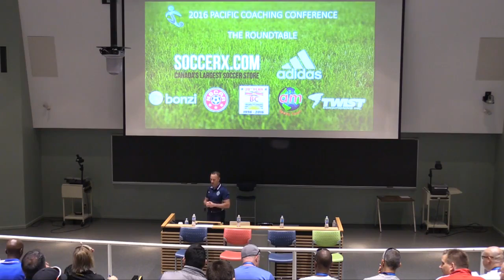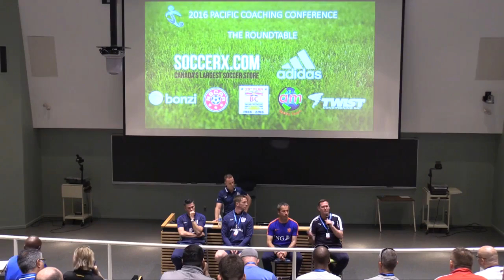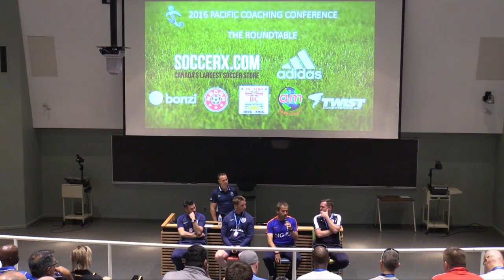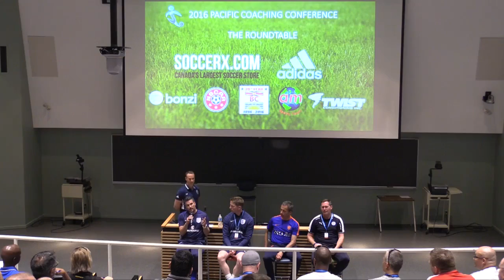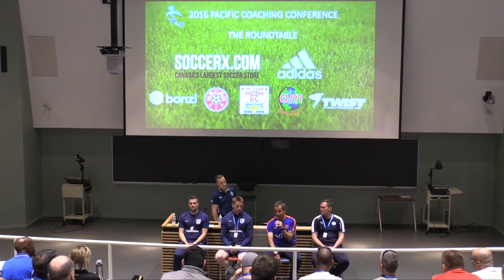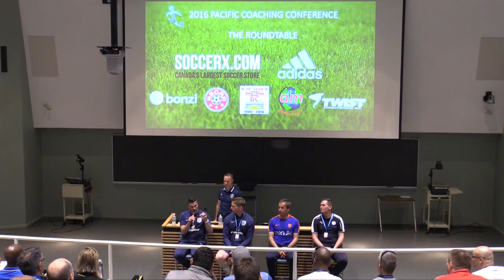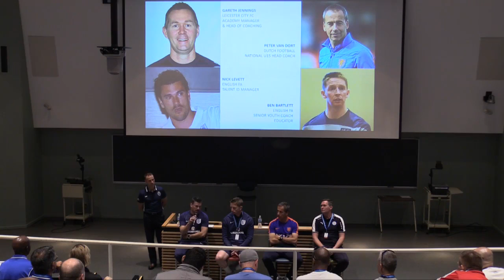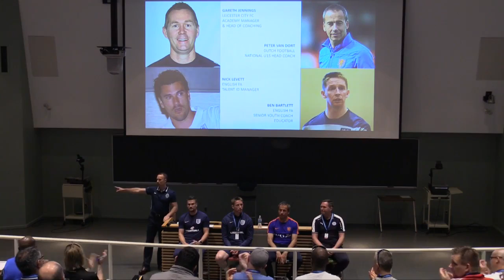Ryan Clark with Leicester City FC, Dutch National, England FA Coaches on Player Development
Ryan Clark moderating international soccer coaching panel on athlete development that includes Academy Directors from Leicester City FC, Dutch National, and England FA.  Roundtable part of the Pacific Coaching Conference hosted by Vancouver United FC